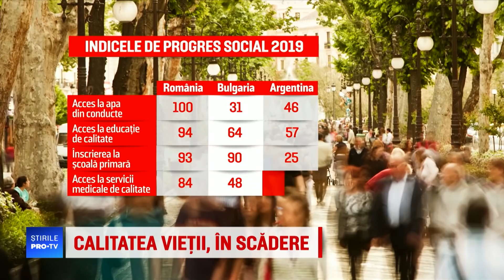Calitatea vieții românilor este în scădere. În ce domeniu suntem pe primul loc la nivel mondial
Calitatea vieţii din România şi bunăstarea cetăţenilor sunt în scădere, arată un studiu făcut în 149 de țări.